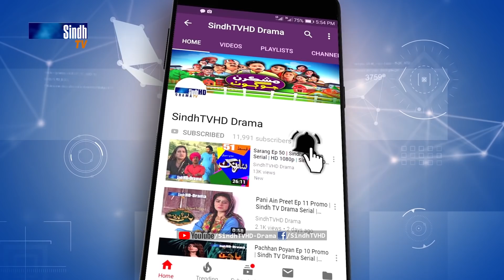Meeras Ep 201 | Sindh TV Soap Serial | SindhTVHD Drama